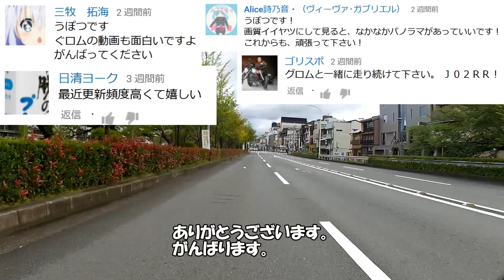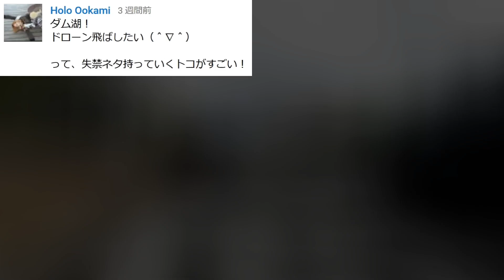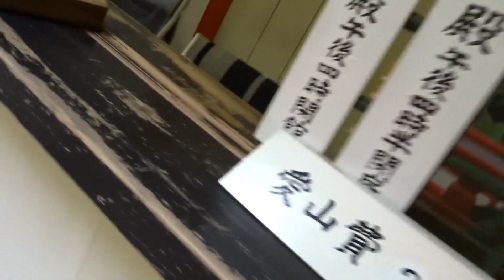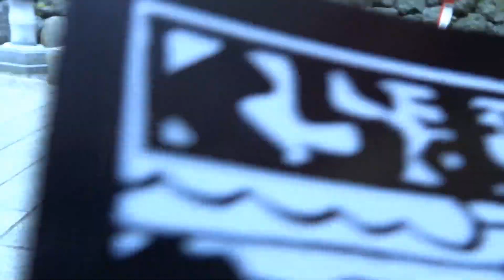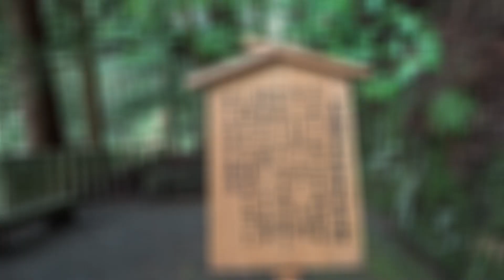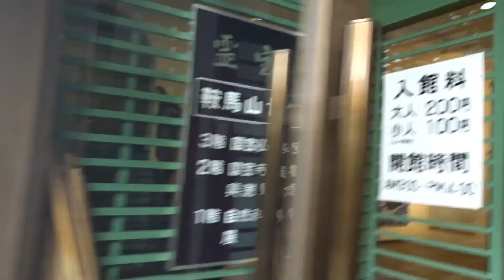【グロムと】鞍馬寺へ大人のオモチャを買いに行く旅【探せ！】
鞍馬といえば当然◯◯◯です。
てなことでエロいアイテムを買いに行ってきました。
ま、女子用なんですが・・・